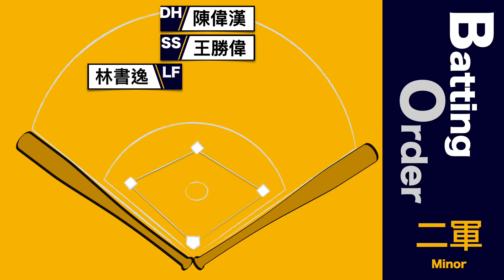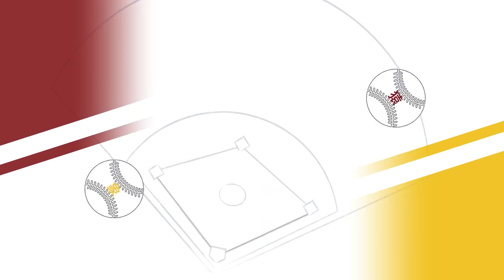20210326 漁夫二軍戰報 樂天桃猿 vs 中信兄弟 自辦賽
今日園區進行自辦比賽，
由樂天桃猿二軍對上中信兄弟二軍。
雙方投手分別是猛快和周磊。
中繼的倪福德投兩局，1保送1內安3次三振。
桃猿靠著八九局連續拿分超前比分，
最終比數，桃猿8:4中信兄弟。

⚾️戰報影片歡迎轉貼，但未經允許，請勿重新剪接、翻攝二次上傳，謝謝配合。⚾️